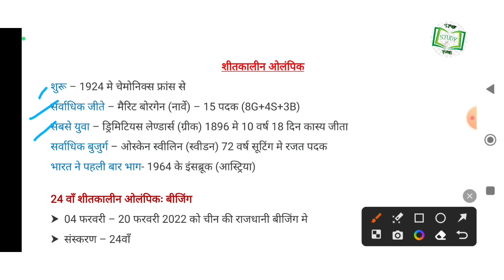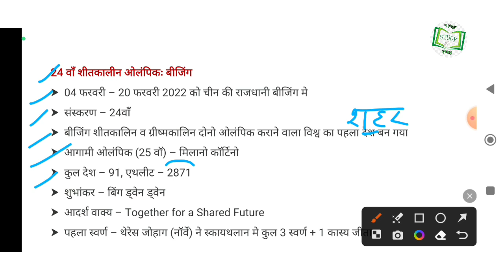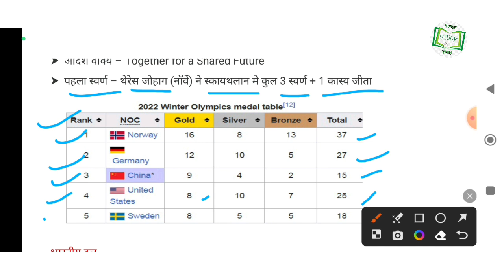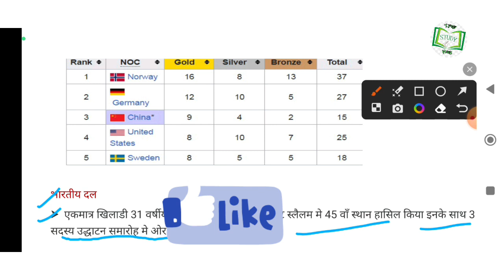Beijing Olympic 2022 || winter Olympic 2022 || shitkalin Olympic 2022 || 24 shitkalin Olympic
Tokyo Olympics 2020 ||Tokyo Olympic 2021 || Tokyo Olympic Mein Bharat ke padak || Summer Olympic

up police computer operator grade A B C

मैं गौरव त्यागी आशा करता हूँ कि आपको वीडियो अच्छी लगी होगी अगर वीडियो अच्छी लगे तो हमारी वीडियो को like करे वीडियो को शेयर करें  और हमारे channel  को subscribe करे| धन्यवाद

winter Olympic, winter Olympic 2022,bijing Olympic 2022,
up police computer grade A
up police computer operator grade B
up police computer operator grade C
Delhi Police
Delhi Police constable computer
delhi Police head constable computer
ssc
upsc
upsssc
up forest guard
computer operator
up police
up prpb
operator grade A
oprater grade B
operator grade C
up police grade A
up police grade B
up police grade C